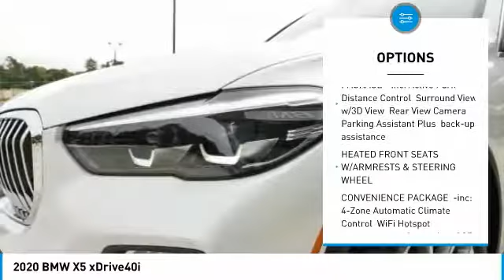2020 BMW X5 Athens GA 5868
2020 BMW X5 xDrive40i

Athens BMW
3040 Atlanta Highway

Looking for the right sport utility? Today could be your lucky day. this 2020 BMW X5 could be yours.